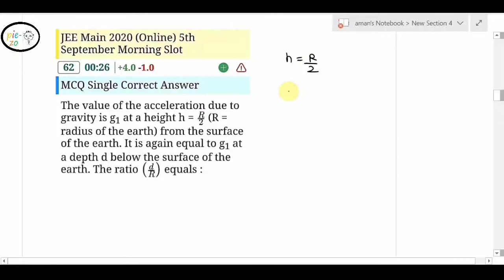Acceleration due to gravity and its variation | Jee / Neet physics important questions class 11